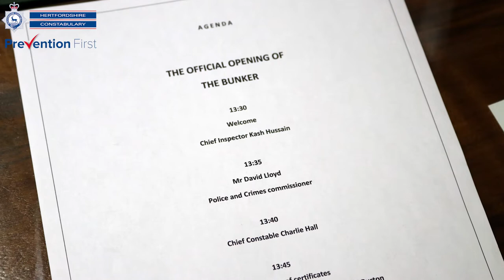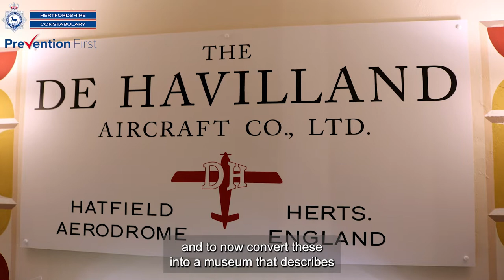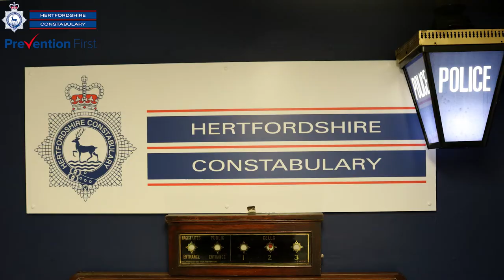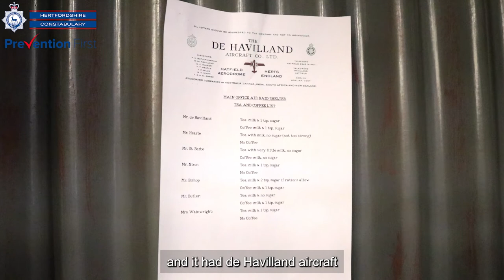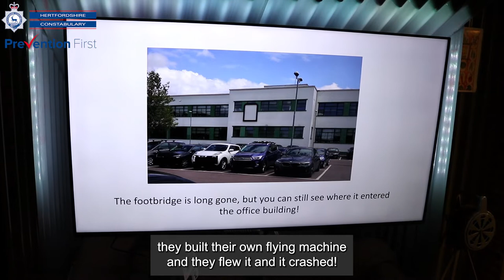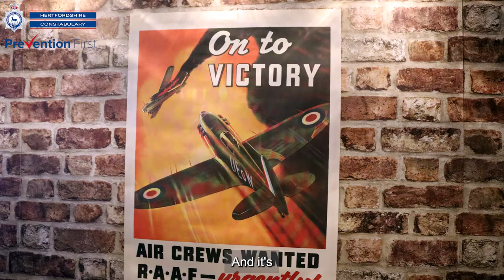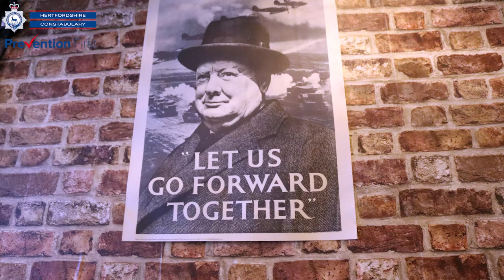The Bunker launches in Hatfield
We launched The Bunker at a special ceremony on 17 November 2022 🛩️The Bunker is a new community engagement space, aimed at local schoolchildren, in Hatfield Police Station.